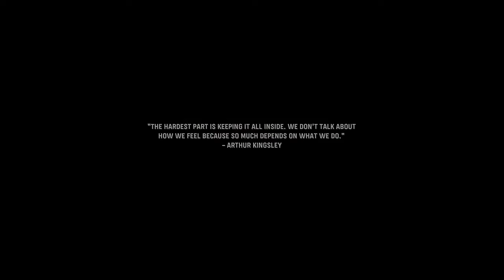CALL OF DUTY PART 3 WALKTHROUGH GAMEPLAY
PS5 Call of Duty Vanguard Walkthrough Gameplay
Story Campaign Mission for PlayStation 5, PS5,of COD Vanguard 2021 Story Campaign.
This Full Game COD Vanguard Gameplay Walkthrough will include Call of Duty Vanguard Story Campaig